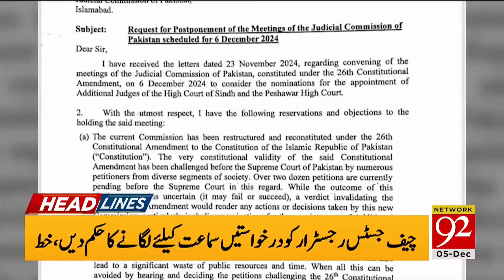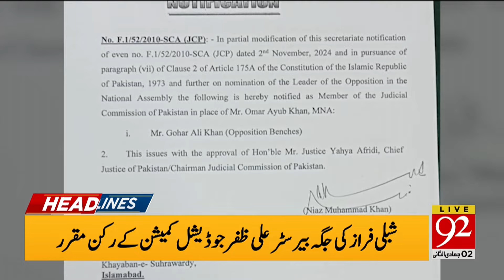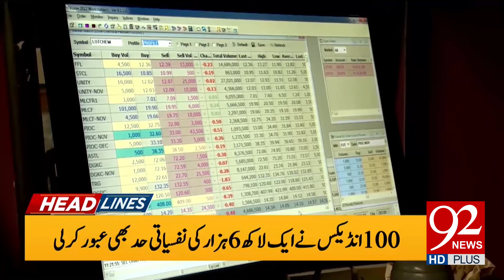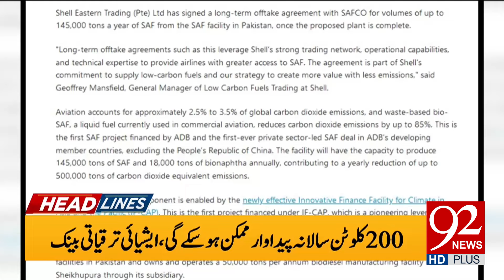Justice Mansoor Ali Shah Big Surprise | CJP Yahya Afridi Big Decision | 04 PM Headlines | 92NewsHD